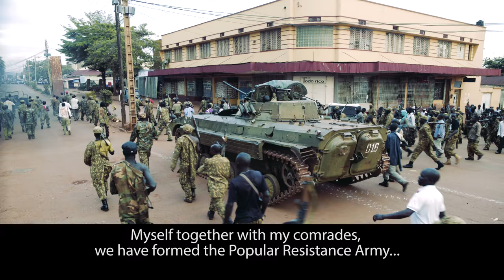27 GUNS Trailer 2